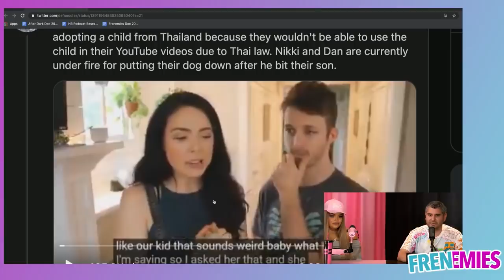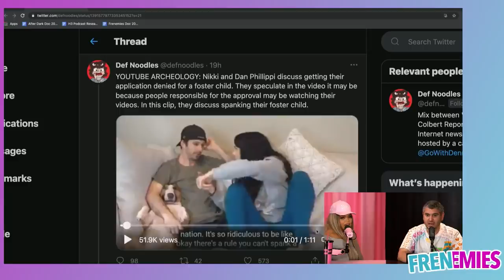Nikki Phillippi's Disturbing Adoption Vlogs